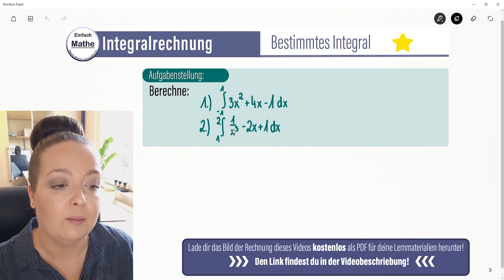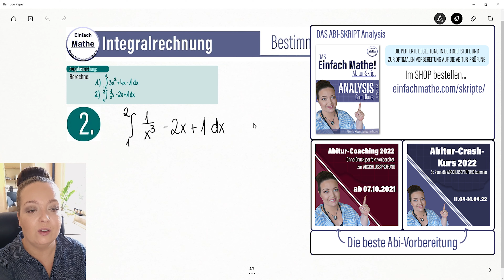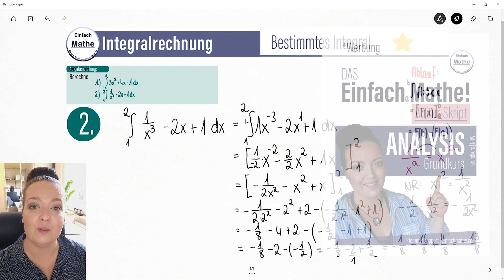Bestimmtes Integral berechnen | Integral mit Grenzen berechnen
Bestimmtes Integral berechnen:
In dem heutigen Video spreche ich mit dir darüber, wie man ein bestimmtes Integral (also ein Integral mit Grenzen) berechnet. Hierbei zeige ich dir, wie man die Stammfunktion einer ganzrationalen Funktion bzw. Polynomfunktion erstellt und wie man anschließend den Hauptsatz der Integralrechnung verwendet!

Zeitangaben:
0:00 Themenvorstellung
0:29 Beispiel 1
6:28 Beispiel 2
13:50 Verabschiedung
14:35 Outro

Damit deine Mathe-Note kein Zufall ist!
(*)Werbung für eigene, von mir erstelle Skripte oder Kurse